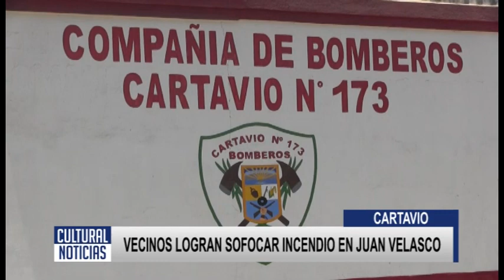CARTAVIO Vecinos logran sofocar incendio en sector Juan Velasco de Cartavio